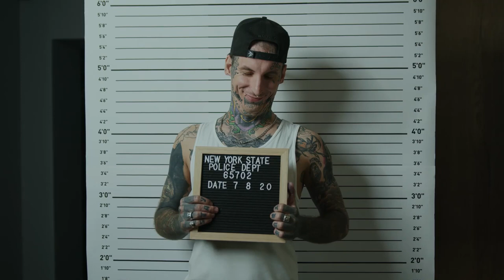Get You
This is the script for this new musical installment:

Detectives Michael Johnson and Richard Thomas from the N.Y. State Police Department, are after the resolution of a case that will lead them to find the criminal they have been looking for a long time.

After hours of search and investigation, surveillance and interrogation tasks, they are about to solve the case.

Do you want to know the details of this story that many security force inspectors encounter daily?

Field work, police techniques and above all the tricks of the trade, everything goes to achieve a single objective: That of finding those responsible for the charges for which irrefutable crimes are sought!

Lying is never a good option, as it is a dangerous game that will only allow you to gain some time, but never freedom.

The best thing is to always tell the truth and recognize your sins, to relieve conscience.

Don't mess with justice!